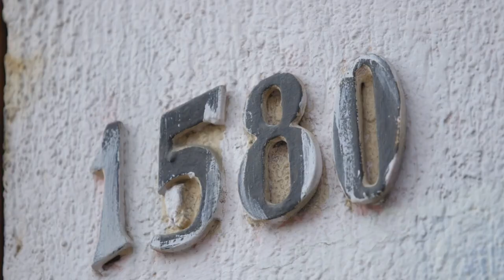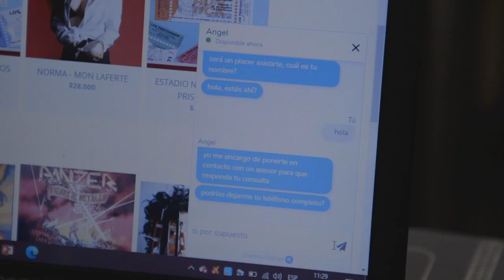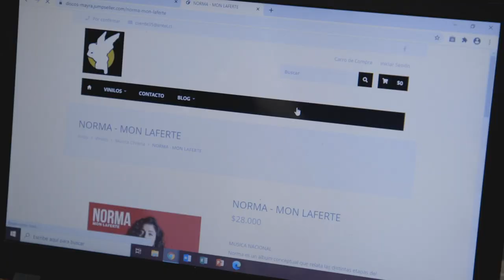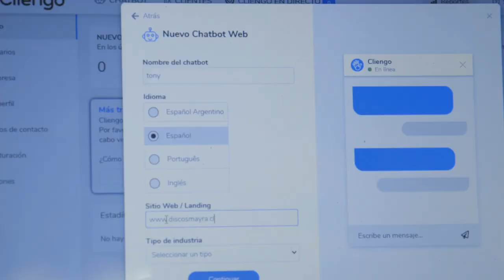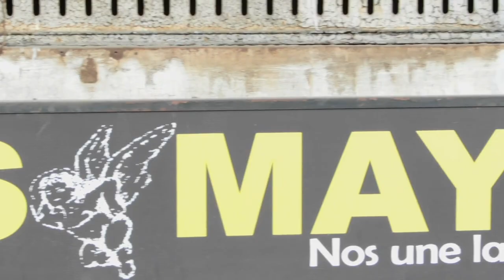Digitalizados 3 | Discos Mayra y su gran paso digital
Disquería tradicional, inmersos en la industria de la música representando artistas y tratando de potenciar el talento local, buscan rescatar la esencia del negocio y la tradición de tantos años.